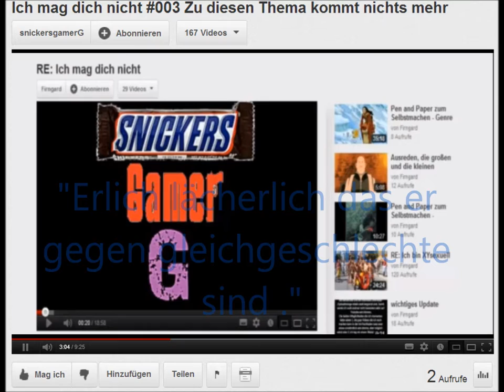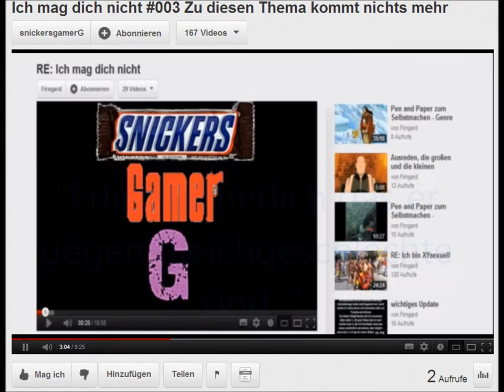An SnickersGamerG (Rant)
ich bin wütend und er hat es provoziert!
Der Satz baut sich leider langsam auf und ich fast das ganze Video sichtbar